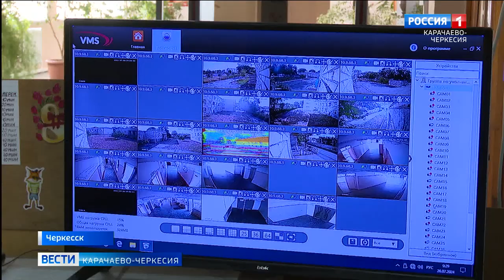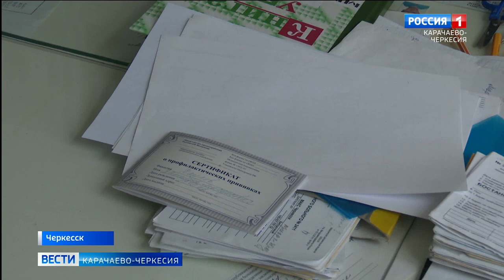Завершился первый этап приемки образовательных учреждений Черкесска к началу нового учебного года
Завершился первый этап приемки образовательных учреждений Черкесска к началу нового учебного года. Межведомственная комиссия оценила готовность примерно десятка городских школ.